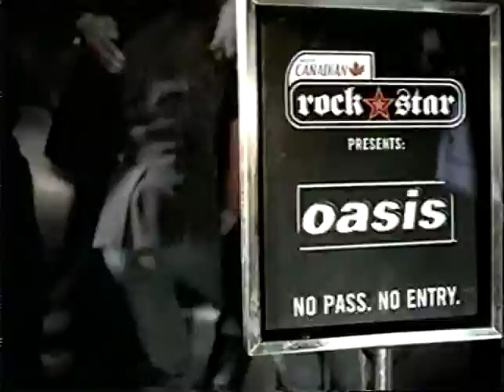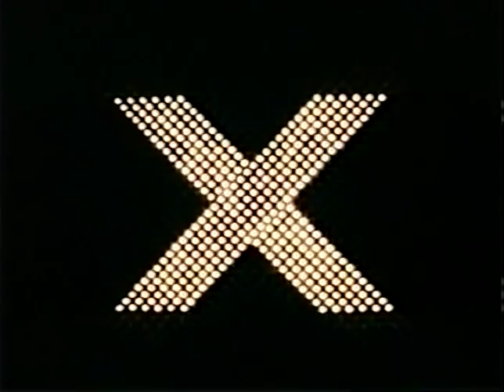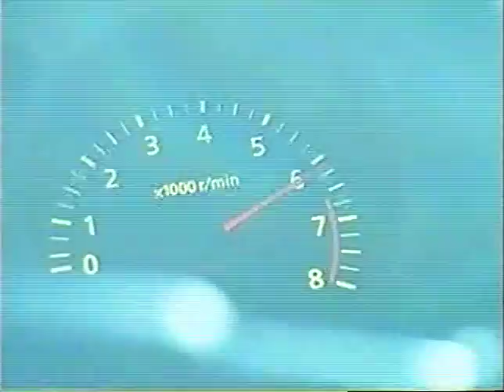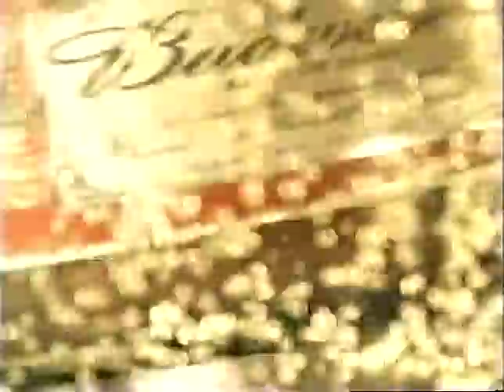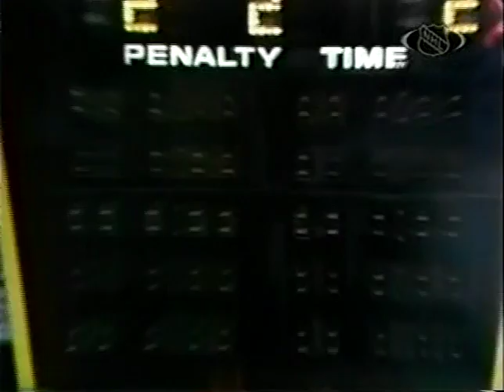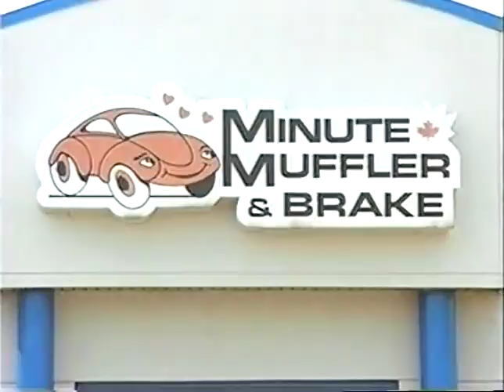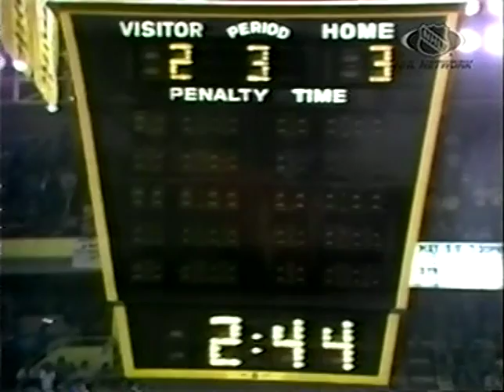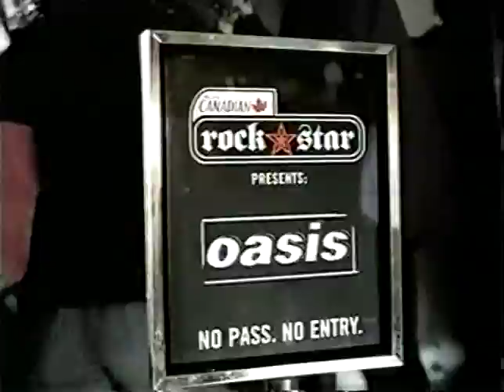Boston Bruins - Montreal Canadiens (1979 Stanley Cup Semi-Finals, game 4)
Jean Ratelle, Rick Middleton, Wayne Cashman, Peter McNab, Guy Lafleur, Larry Robinson, Serge Savard, Jacques Lemaire, Bob Gainey, Mario Tremblay, Ken Dryden